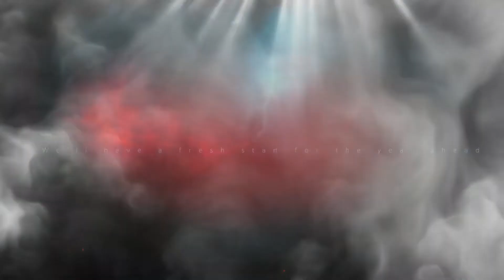ECW Light Heavyweight Championship Extreme Rules Match | ECW CyberSlam 2022 Part. 1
Welcome to The Official YouTube Channel "ECW Network"

"ECW Network" Parent Company: Extreme Sports Entertainment Venture Inc.

ECW Network Now on Pinterst So Visit Now!!